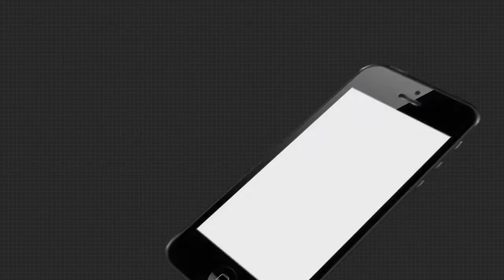ଦୂଷିତ ଚୁଆ ପାଣି ଭରଷାରେ ଗାଁ ଲୋକେ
ଆଜିବି ଅନେକ ଅଞ୍ଚଳ ରହିଛି ଯେଉଁଠି ଟୋପେ ପାଣି ପାଇଁ ଡହଳ ବିକଳ ହେଉଛନ୍ତି ଅଞ୍ଚଳବାସୀ । ଗୁହାରି କରି କରି ଦିନ ପରେ ଦିନ,ମାସ ପରେ ମାସ,ବର୍ଷ ପରେ ବର୍ଷ ବିତିଯାଉଛି ହେଲେ ସୁଧୁରୁନି ସମସ୍ୟା । କନ୍ଧମାଳ ଜିଲ୍ଲା ବାଲିଗୁଡ଼ା ବ୍ଲକ୍ ଅନ୍ତର୍ଗତ ଗଦରପଡ଼ି ଗ୍ରାମର ଦୂଶ୍ୟ.